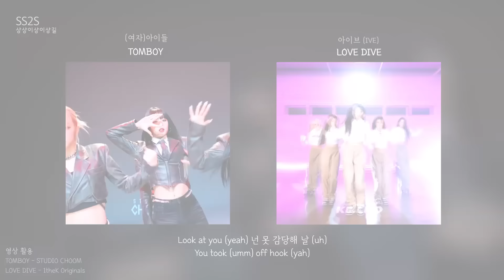LOVE DIVE × TOMBOY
좋아요 많으면 1시간 공개

원곡
톰보이 - (여자)아이들 TOMBOY
러브 다이브 LOVE DIVE - IVE 아이브

싱어송라이터 상상이상이상길
Singer-Songwriter SS2S Lee